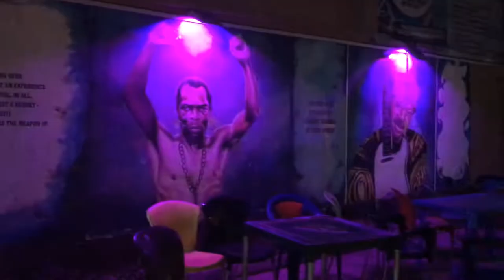CHRISTMAS TURN UP ON THE BEACH IN LAGOS (Vlog) 👙💃🏽 | Lanaiya Lithe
Hello my lovelies! This was my first Christmas away from home and these guys made it a memorable experience. Christmas in the sun on Elegushi Beach vs the cold snow definitely has its perks lol. I hope you enjoy the vlog x

// RECOMMENDED PRODUCTS

Meaning as an Amazon Associate I earn a tiny bit of commission from anything purchased from my Amazon link (i.e. when you click on them and end up buying something I’ve listed). It does not change the price in any way or cost any more to the customer. I am not paid or asked to use these links. As always, my opinion is always my honest opinion. Thank you SO much if you do use my links!